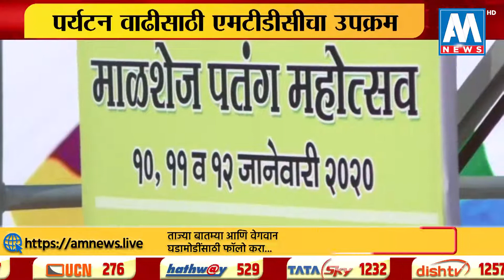माळशेजघाटात तीन दिवसीय पतंग महोत्सावाला भरभरून प्रतिसाद । AM NEWS